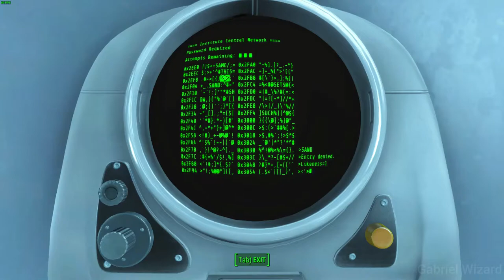Fallout 4 Part.18 Gameplay No Commentary